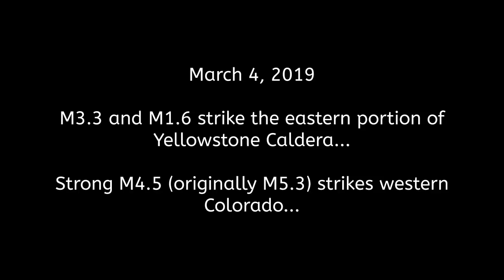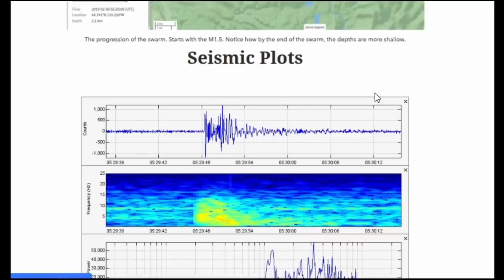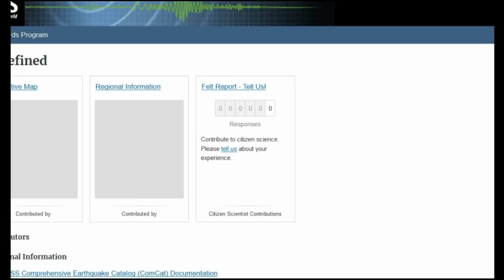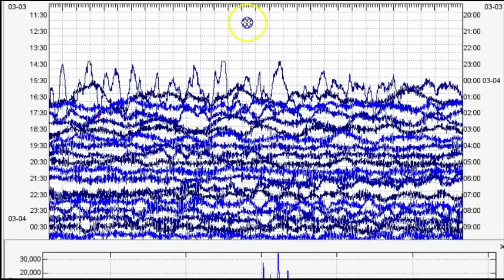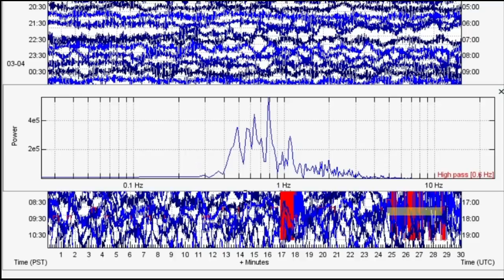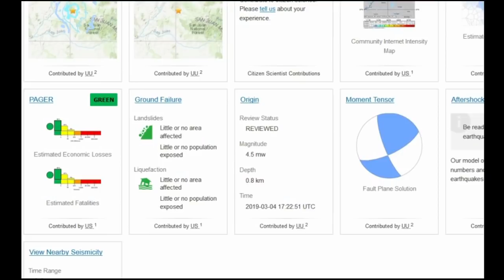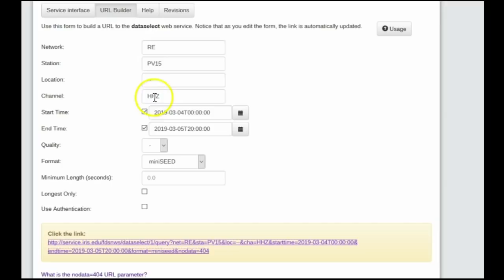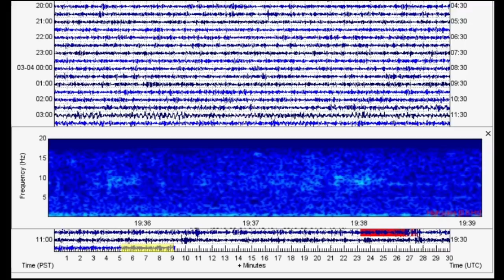Yellowstone sees M3.3 and others -- Colorado gets hit with strong M4.5 at same time as Yelly quake!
Please utilize the parts sections below if this video is too long for you. There was a strange increase in seismicity today. A M3.3, among many others that are still occurring, struck in an odd location at Yellowstone Caldera just to the ENE of Yellowstone Lake. Within only a few minutes of that earthquake, a M4.5, originally reported to be a M5.3, struck hundreds of miles south of Yellowstone in western Colorado. Why did this large spike in seismicity, in these two distant areas, occur near basically the same time? Who knows but more could be on the way!

Parts:
00:01 – Intro
02:37 – Yellowstone quakes today
07:41 – Finding/accessing seismic data for these quakes
10:11 – Analysis of these quakes on YEE (I should have used YPC)
15:06 – M4.5 and aftershocks in Colorado (more have been reported since I recorded)
18:46 – Finding/accessing seismic data for these quakes (I had some problems)
21:35 – Analyzing the seismic data for the Colorado quakes
24:55 - Conclusion